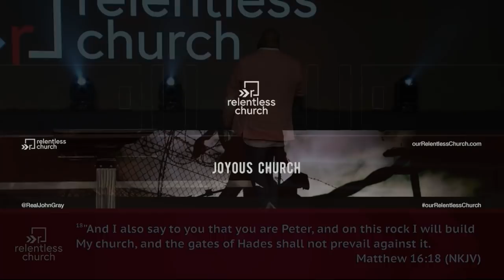Pastor John Gray | The Relentless Church